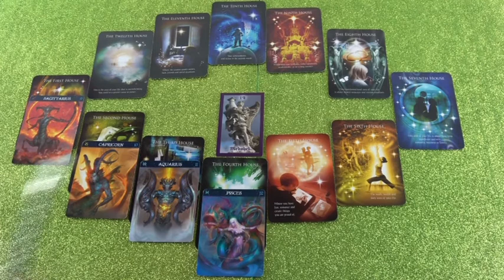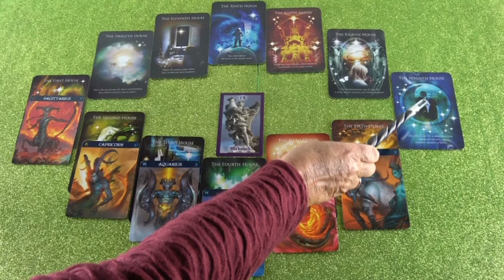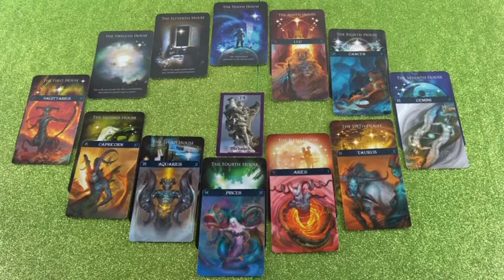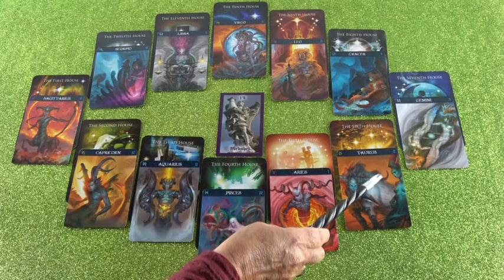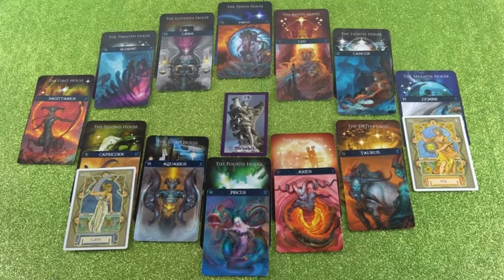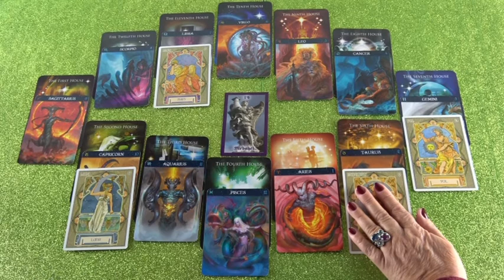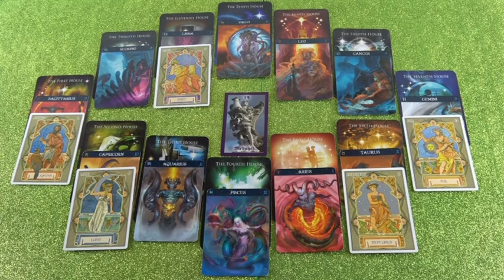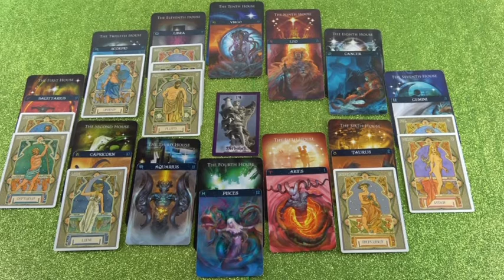Horoskop Teil 2 (Meriana)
Hotline:
Meine 5 Kanäle:
Venezianisches Liebesorakel
Orientalisches Liebesorakel
Meisterin des Kartenlegens
Nofretete's Offenbarungen
Fernöstliches Liebesorakel
Bild: Shutterstock/Neirfy